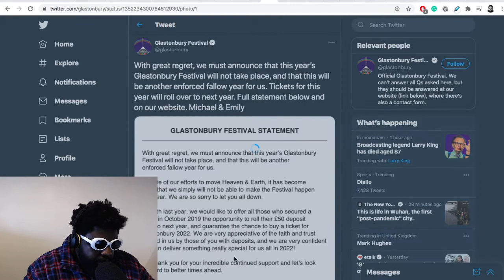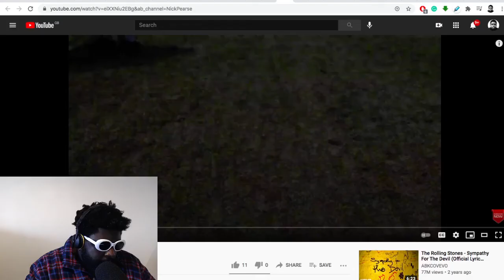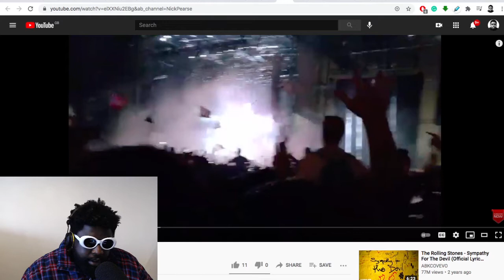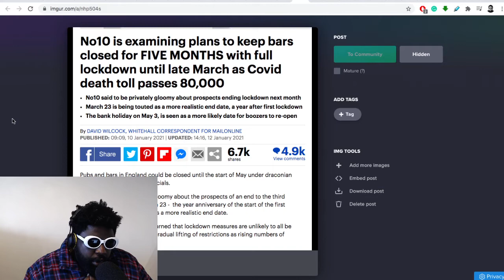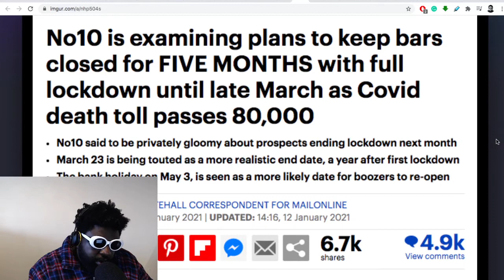Glastonbury Festival is CANCELLED again…